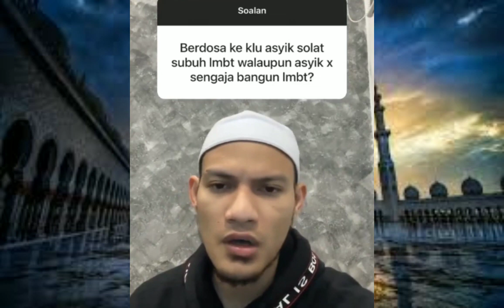Berdosa Ke Kalau Asyik Solat Subuh Lambat? - Ustaz Adnin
Channel ini memaparkan sesi soal jawab Ustaz Adnin bersama para followers

Semoga video pendek ini membantu untuk lebih memahami agama